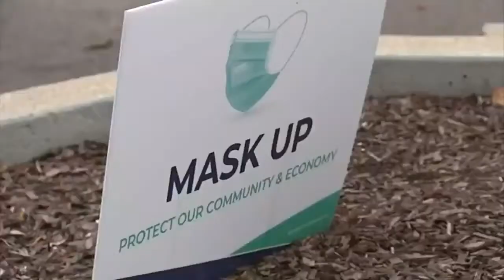Indiana released a draft of their vaccine distribution plan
As many companies around the world continue to try and find a vaccine for COVID-19, states are preparing drafts for how they will distribute a vaccine when it's approved.